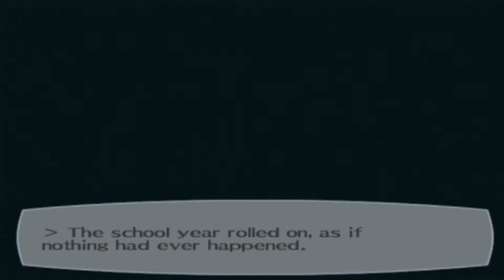Persona 3 FES: Bad Ending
Sometimes, somebody just has to die.